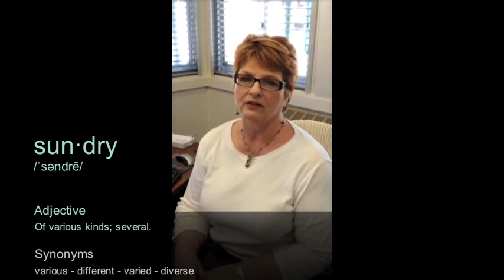Invest in Me, Invest in your future. Emerson Parkside Academy.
This video was submitted to the Big Lots Lots2Give contest on behalf of Emerson Parkside Academy in Long Beach, CA. We won a 2nd place prize of $5,000 that went to help our school's programs.